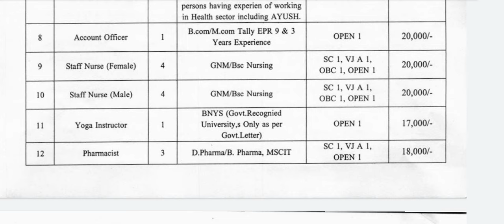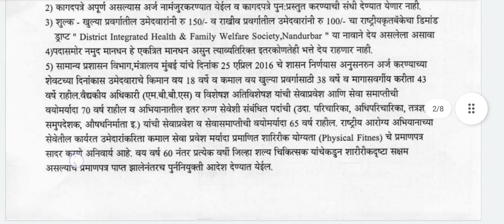आयुष मिशन में आने लगी 17000 वाली वेकेंसी // yoga jobs 2024 //yoga bharti 2024 // new yoga jobs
योग क्रांति परिवार के यू ट्यूब चैनल पर अन्य वीडियो भी उपलब्ध हैं जिनका लाभ आप नीचे दी गई लिंक के माध्यम से प्राप्त कर सकते हैं